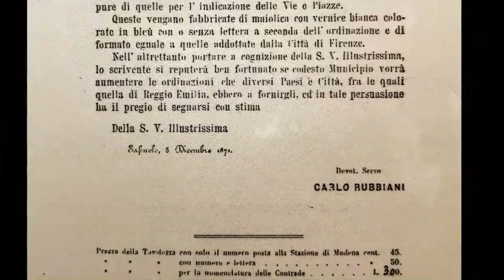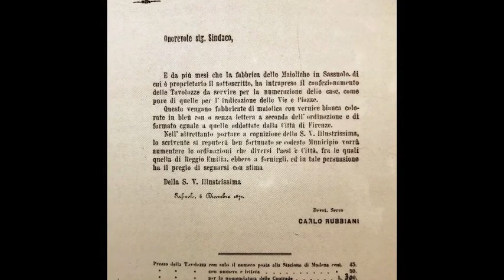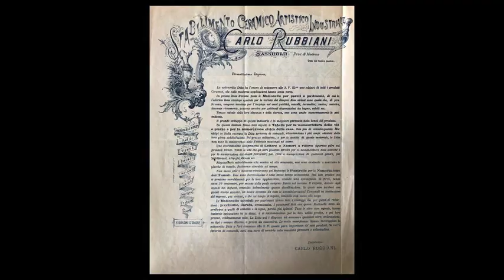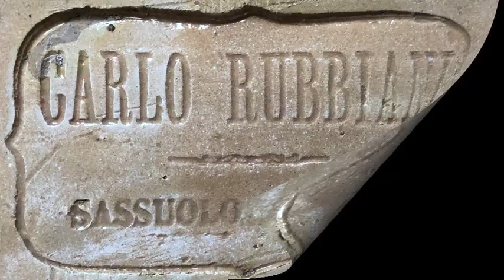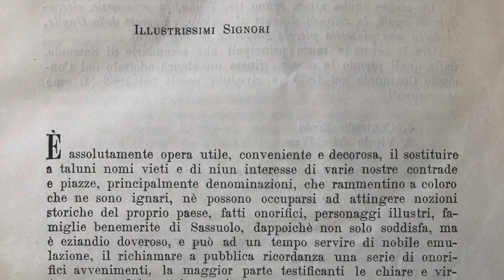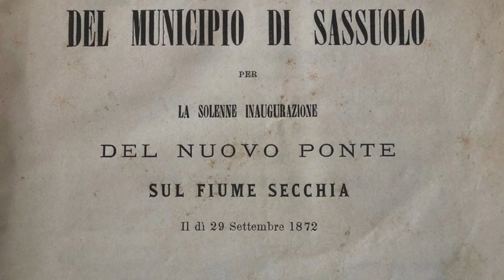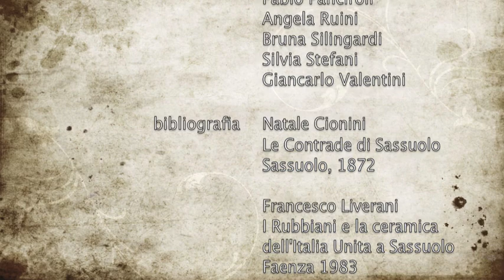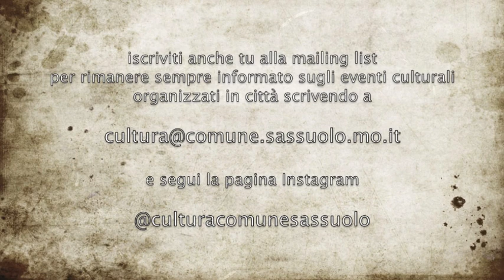10. Pianelle di via: le targhe toponomastiche (La delizia a piccole dosi: storia e arte di Sassuolo)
Il 5 dicembre 1871, a pochi anni dall’Unità d’Italia e dalla promulgazione di nuove normative che obbligavano gli amministratori locali a riordinare la numerazione civica e le insegne toponomastiche stradali, l’imprenditore sassolese Carlo Rubbiani, che dal padre Giovanni Maria aveva ereditato nel 1862 la settecentesca Fabbrica della Maiolica – già dei Dallari, poi del conte Ferrari Moreni e dal 1869, a seguito della divisione dei beni col fratello don Antonio, di sua esclusiva proprietà – scrisse una “circolare” ai sindaci delle più importanti città italiane, proponendo loro le sue “Tavolozze da servire per la numerazione delle case, come pure di quelle per l’indicazione delle Vie e Piazze (...), fabbricate di maiolica con vernice bianca colorata in bleù”, di cui “da più mesi” la sua fabbrica aveva “intrapreso il confezionamento”. Fu una straordinaria operazione di marketing: realizzati in marmo, come consuetudine, questi oggetti sarebbero costati molto di più alle amministrazioni locali; così la proposta di Rubbiani fu bene accolta e gli ordinativi furono numerosi. Sebbene anche la manifattura Ginori di Sesto Fiorentino producesse analoghe targhe in ceramica, infatti, le “pianelle” sassolesi in maiolica, di notevoli dimensioni e di precisa nettezza in quanto a caratteri e colori, sbaragliarono la concorrenza. Grazie, poi, all’abile uso promozionale di cataloghi a stampa, che pubblicizzavano i diversi prodotti con l’indicazione del prezzo – come quello del 1901 dell'Archivio Storico Comunale di Modena mostrato nel video – Carlo Rubbiani ricevette richieste da diverse parti d’Italia e persino dal Nord Africa, come testimoniano le targhe bilingui in francese e in arabo conservate presso la Galleria Marca Corona di Sassuolo. Poiché le Raccolte Civiche d’Arte e Storia di Sassuolo custodiscono dieci di queste “pianelle” toponomastiche, marcate a secco sul retro, prelevate dalle strade che, nel corso del tempo, hanno ricevuto altre dedicazioni – esclusa quella ancora attuale di “Viale XX Settembre” – era già sembrato opportuno, all’interno di un progetto generale di valorizzazione dei materiali storico-artistici comunali conservati solitamente nei depositi, allestire una piccola esposizione presso il Municipio, anche per ricordare uno dei prodotti in “grande formato” più famosi usciti dalla Fabbrica Carlo Rubbiani di Sassuolo dal 1871 al 1911 e oltre. In questa decima puntata de "La Delizia... a piccole dosi: storia e arte di Sassuolo", dunque, si è voluto riprendere questo interessante tema, che offre, ora come allora, l’occasione  di riscoprire i vecchi nomi delle strade e delle piazze della città, ripercorrendone brevemente la storia, sulla scorta delle ricerche compiute da Natale Cionini per la seduta del Consiglio Comunale del 15 maggio 1872, in cui si vagliarono le nuove proposte per la toponomastica stradale, in previsione della “collocazione delle rispettive tavolette indicanti le decretate denominazioni”. Dunque, un'altra affascinante narrazione sulla storia di Sassuolo e dei suoi più intraprendenti abitanti da non perdere, anche per riscoprire, una volta di più, l'orgoglio di essere "sassolesi"!